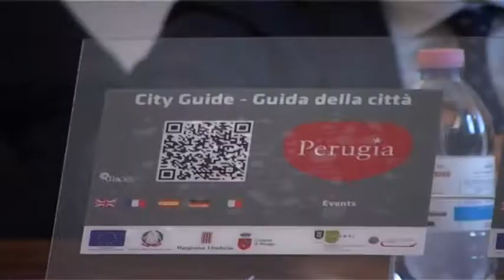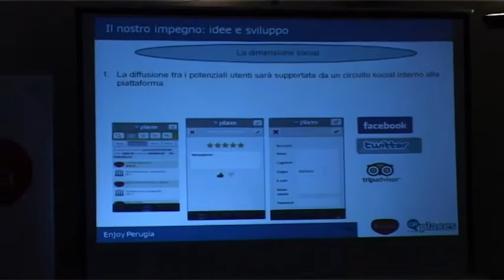QRPlaces, i monumenti sul telefonino